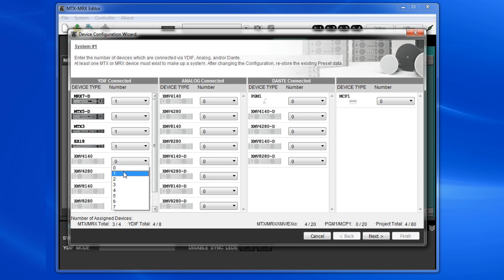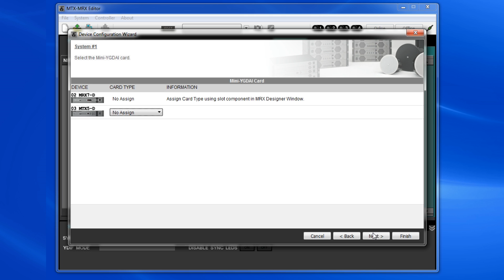Yamaha MTX/MRX MRX Overview 5: Configuration Wizard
This video will show you how to configure the MTX/MRX devices in the system with the MTX/MRX Editor.